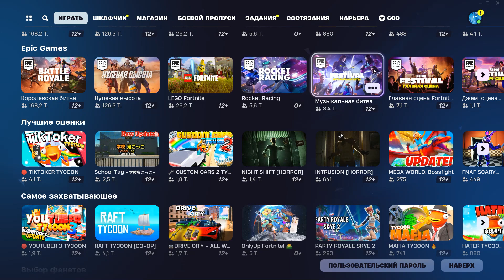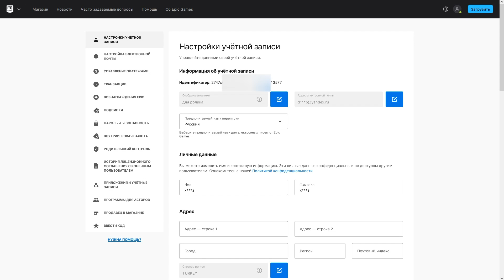КАК РАЗБЛОКИРОВАТЬ НОВЫЙ РЕЖИМ ПЕРЕЗАРЯДКА В ФОРТНАЙТ / КАК ПОИГРАТЬ В РЕЖИМ ПЕРЕЗАРЯДКА FORTNITE